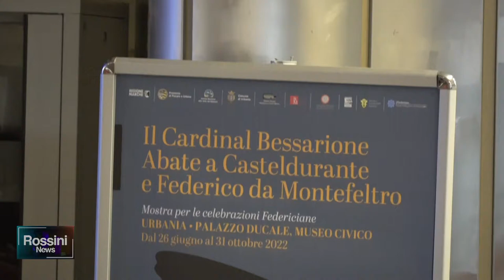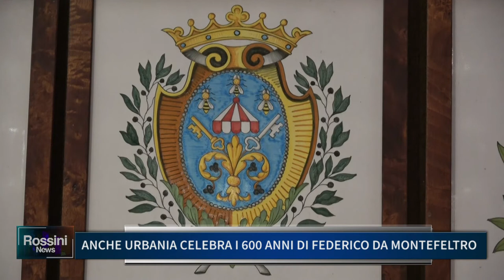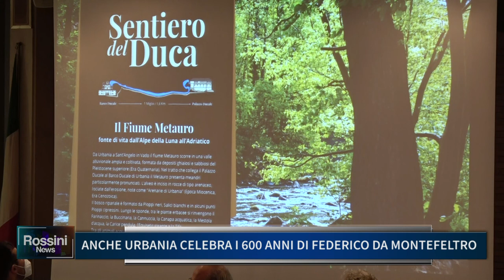ANCHE URBANIA CELEBRA I 600 ANNI DI FEDERICO DA MONTEFELTRO